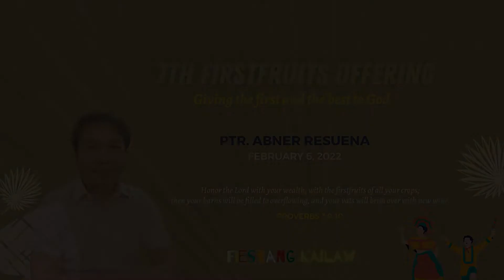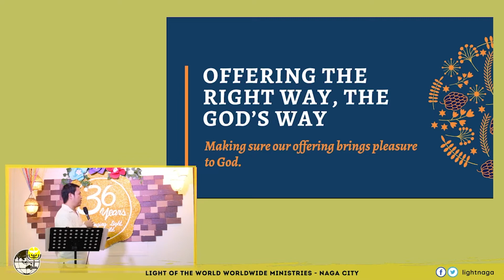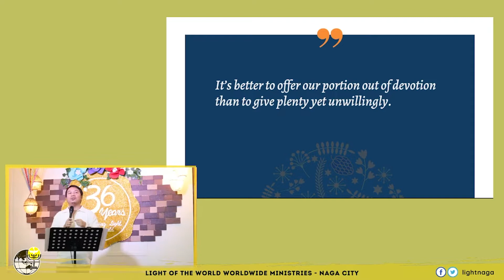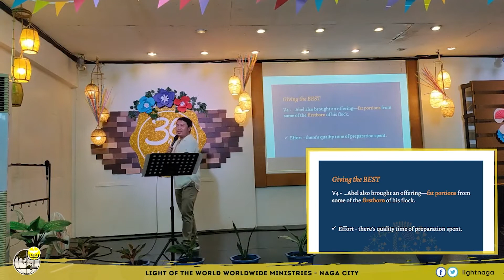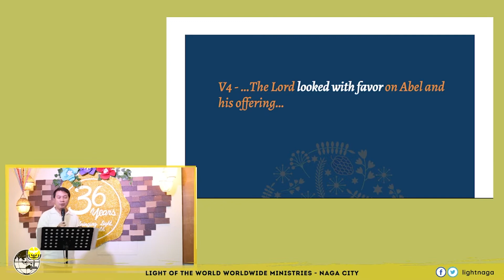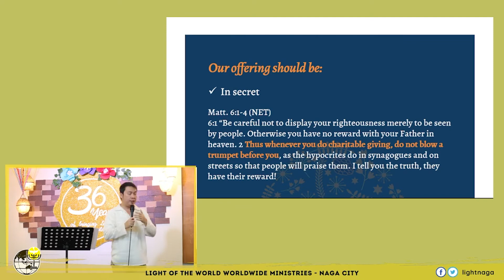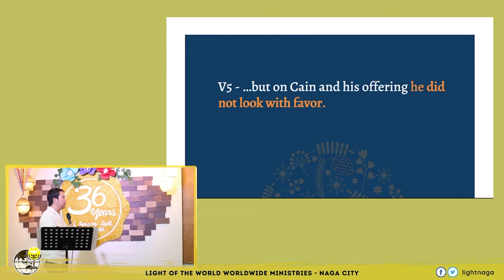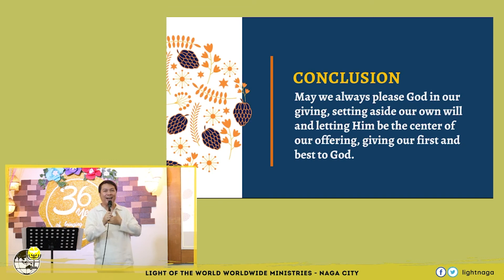7th First Fruit Offering | Ptr. Abner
7th First Fruit Offering 2022

Honor the Lord with your wealth, with the firstfruits of all your crops;
then your barns will be filled to overflowing, and your vats will brim over with new wine.

Proverbs 3:9-10